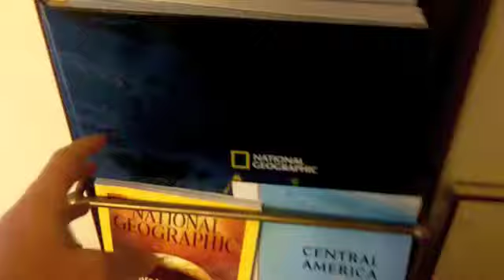Bus2Antarctica: Onboard the National Geographic Sea Lion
National Geographic Traveler contributing editor Andrew Evans is traveling from Washington D.C. to Antarctica by bus, but he had to hitch a ride with the National Geographic Sea Lion in order to cross the Darién Gap. Here, he gives us a tour of his room. and on Traveler's blog